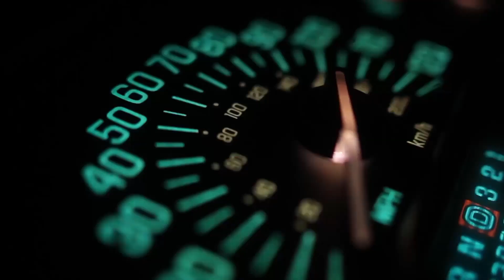CoverageGenius Trailer / Welcome Video